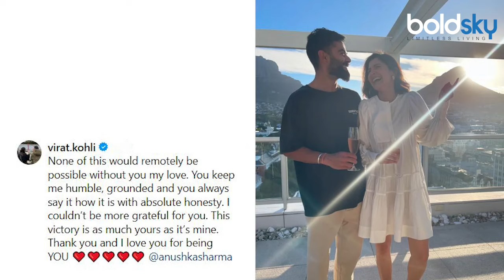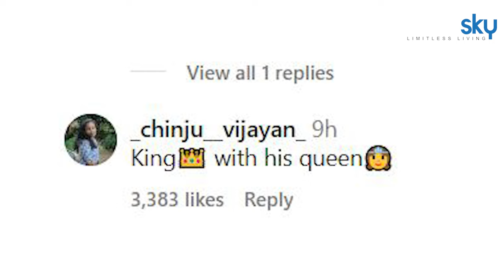Virat Kohli First Post After ICC T20 World Cup 2024 Win, Gives Credit To Wife Anushka,'तुमसे ही...'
टी20 विश्व कप में जीत के बाद टीम इंडिया के स्टार बल्लेबाज विराट कोहली ने पत्नी अनुष्का के लिए प्यार भरा संदेश लिखा। उन्होंने फिल्म अभिनेत्री को इस ऐतिहासिक जीत की बधाई देते हुए अपने दिल का हाल बताया।

After the victory in the T20 World Cup, Team India's star batsman Virat Kohli wrote a loving message for his wife Anushka. Congratulating the film actress on this historic victory, he expressed his heartfelt feelings.